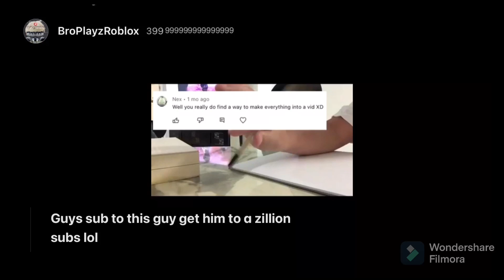OMG YOU GUYS WILL NOT BELIEVE WHAT THIS MAN DID